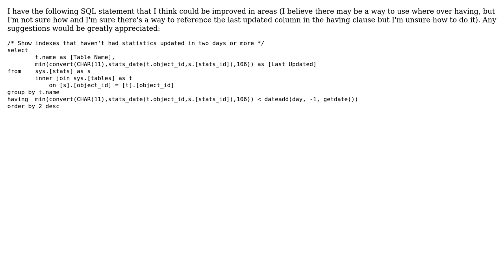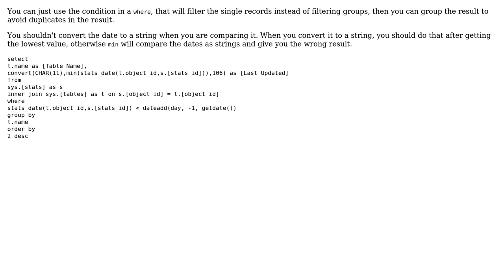Code Review: Statistics updating SQL Query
With thanks & praise to God, and with thanks to the many people who have made this project possible! | Content (except music & images) licensed under CC BY-SA | Music | Images & others | With thanks to user Quill user Michael A user Guffa and the Stack Exchange Network Trademarks are property of their respective owners. You are responsible for your own actions.